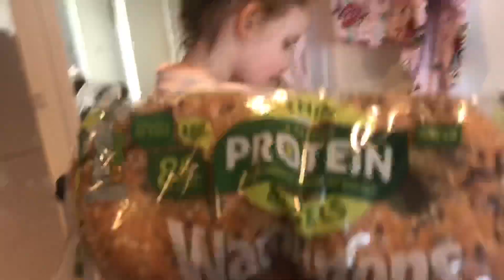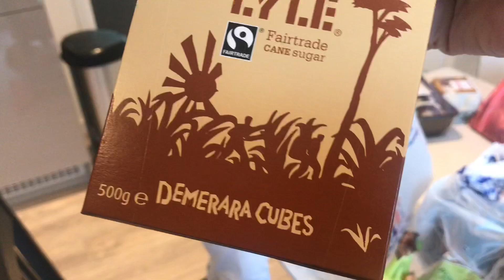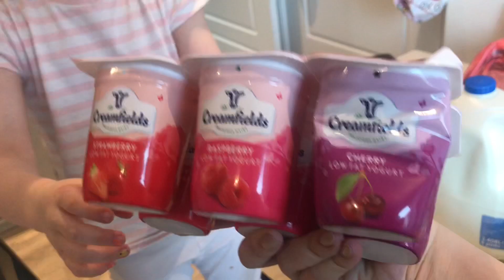Groceries Haul | family food shop | toddler videos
Let’s see what we got in our weekly shop Ariana loves it when the food shopping gets delivered she is so enthusiastic about every item